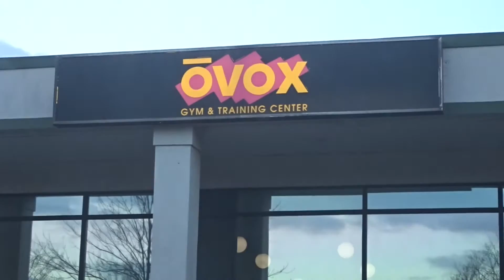Shoulders Traps & Triceps Ft. AdoStaysFlexing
Ado & I take you through a full shoulders, traps, and tricep workout that will build a bigger upper body!

Gym location: Ovox training center in Morganville, NJ

Intro: Tiesto - Split (Only U)
Song: Thomas Gold - Better Versions of Myself